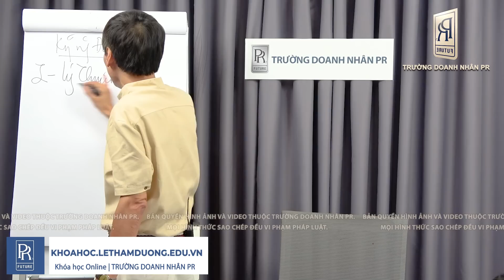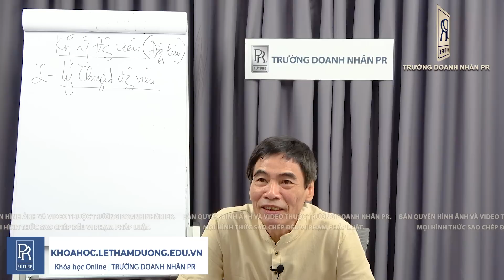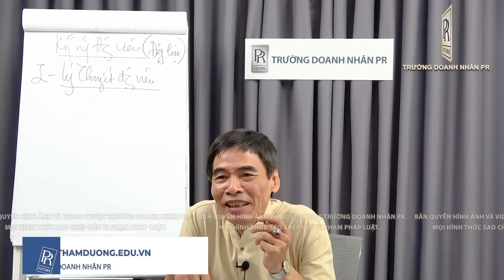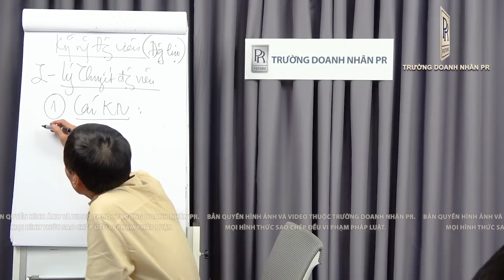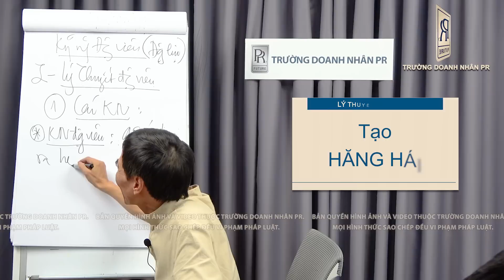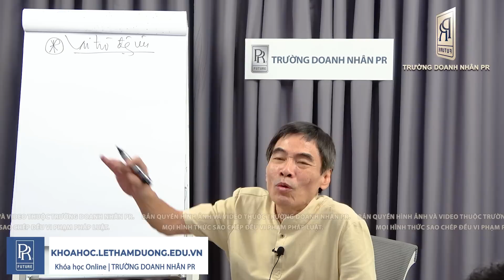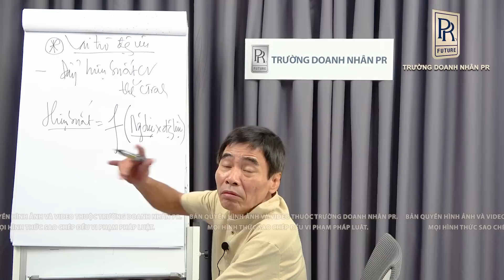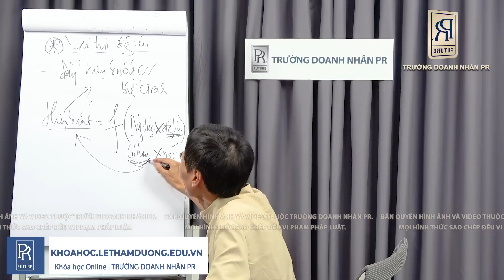LÝ THUYẾT ĐỘNG VIÊN | TS LÊ THẨM DƯƠNG MỚI NHẤT NĂM 2023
- THẤU CẢM QUAN TÂM
- THẤU CẢM CẢM XÚC
- THẤU CẢM CÔNG VIỆC